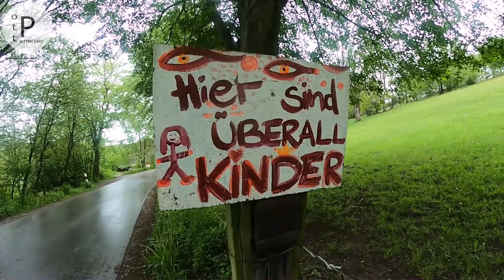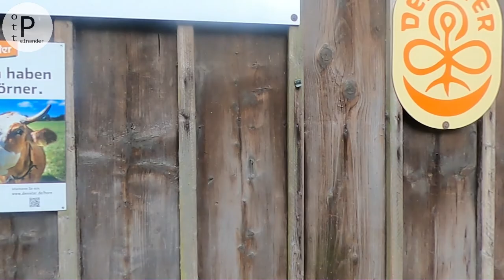neanderlandSTEIG | Entdeckerschleife "Biohöfe im Windrather Tal" | Velbert | Langenberg | Regen-Run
[Werbung o.A.]
neanderlandSTEIG: Entdeckerschleife "Biohöfe im Windrather Tal" - unser Lieblingsrundwanderweg dieser Serie❗

📍 Von der 3. Etappe des neanderlandSTEIG führt die Entdeckerschleife"Biohöfe im Windrather Tal" von Hof zu Hof.
📌 Über Wiesen, Wege und Felder die Landschaft erleben und die biologische landwirtschaftliche Idylle entdecken:
➡️ Wo kommen die Produkte des Gemüseanbaus und Erzeugnisse aus Vieh- und Milchwirtschaft eigentlich genau her und vor allem: WIE SCHMECKT DAT❓
📌 Gesund genießen, verweilen und die einzigartige Natur pur im romantischen Windrather Tal auf 11 km erwandern.